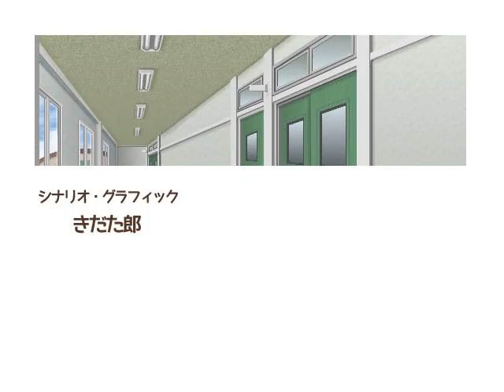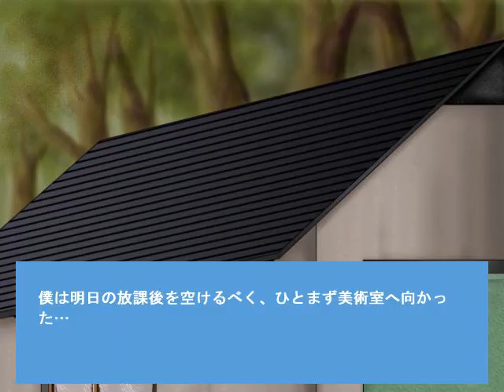[ＢＬ]学校の端の稽古場、日舞研のカツオブシ。満を持して(？)登場！ＢＬ列伝♪ ♯１１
攻略対象は加工食品（出落ち？）！
主人公は宇宙の声が聞こえる高校生。
宇宙人にキャトられないよう、恋を成就させよう！

※今回の実況、なんか焦ってないか？ぶちって終わったぞｗ
※誰にでも構わずに、小さい人の話をするのはやめましょう。